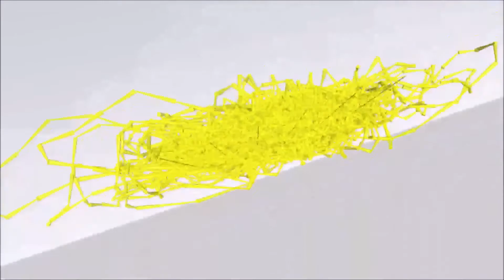[地震加速度_３Ｄ_形図鑑] Seismic acceleration_3D_Picture book 気仙沼市赤岩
東日本大震災-０１ 気仙沼市赤岩
地震のときの地動の加速度軌跡を３Ｄ画像で見れます。